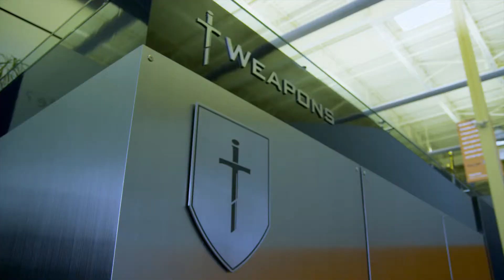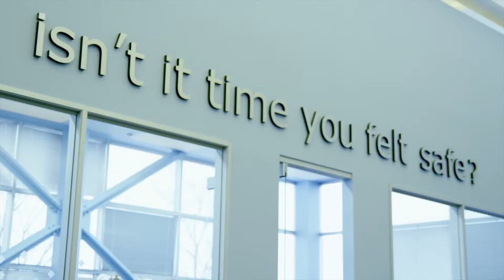IT Weapons Core Values: Integrity and Expertise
Do the right thing and the client will call us back. Our core values are the soul of IT Weapons. Integrity and Expertise underwrite everything we do; whether it's how we train our technical teams, how we perform R & D, and how we approach every client meeting.   No surprises, no broken promises. Our tagline is our moral compass -- isn't it time you felt safe?